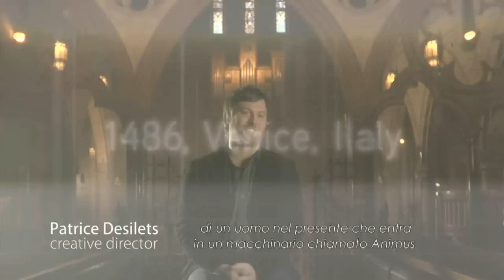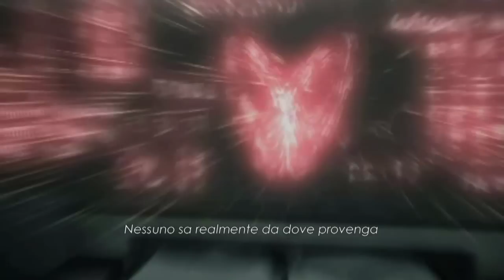Diario di Sviluppo di Assassin's Creed 2 parte 1 in italiano ITA HD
La prima parte del diario di sviluppo sottotitolato in italiano del nuovo titolo di Ubisoft ambientato nel nostro Bel Paese durante l'era rinascimentale. Un must da comprare quest'inverno, più precisamente il 17 Novembre : disponibile su Xbox360, PS3 e PC.